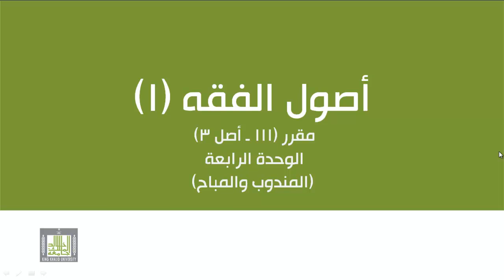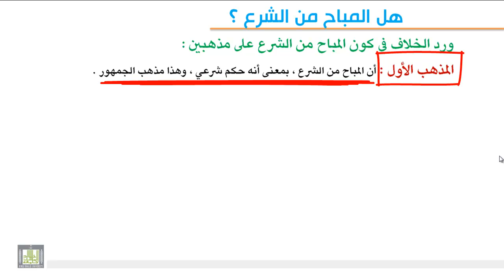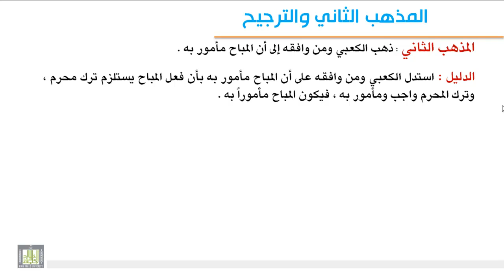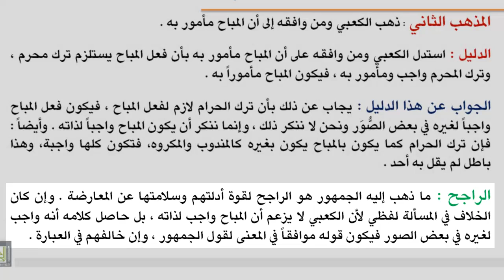الوحدة الرابعة : المباح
تعريف المباح ، والتمثيل له - هل المباح من الشرع ؟ - هل المباح مأمور به ؟